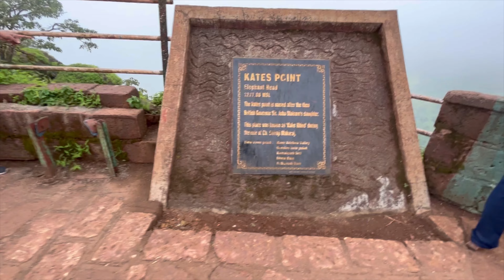Day 2 in mahabaleshwar | Review of the points and food joint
Hey guys, posting my vlog 2 from my mahabaleshwar trip….
If you haven’t watched 1st one, pls go and watch…

Review of the food joint - strawberry d-lite :
The place was decent but the menu was very limited (only pakoda, paratha and some other street snacks were there)
I personally didn’t like the paratha as it was made in maida and stuffing was very less…
Corn pakoda was nice (just like we get in lonavla)
Strawberry ice cream with pieces was also nice….

You should visit kates point as the route is beautiful and 2-3 points are just next to each other…

Venna lake visit is must and try visiting during evening time around 6-6:30 so that you can do boating and enjoy the sunset view ❤️❤️

Pls share this vlog if you find informative, love you all 🤗❤️